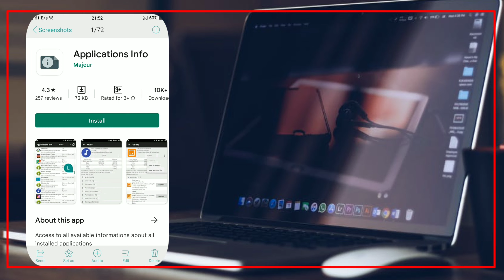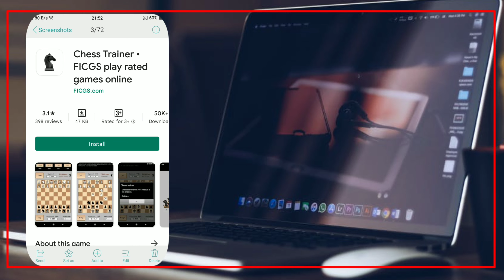top 5 most useful android apps under 100kb | small size apps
Infosharing is not responsible for the performance, effectiveness, or applicability of any websites listed or linked in a video.

👉 How to downgrade from Windows 11 to Windows 10 without losing data  2022| downgrade windows 11 to 10